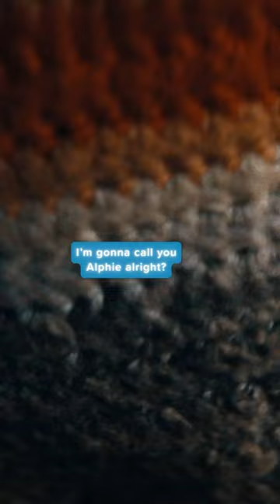"But I like candy." 😊 See TheCreator in theaters September 29. Get tickets now.